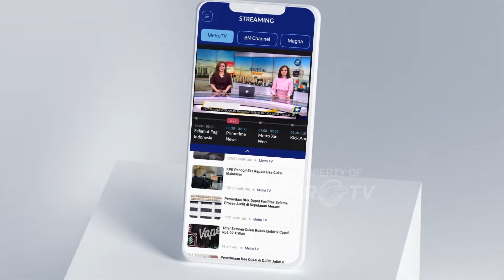BREAKING NEWS - Arus Balik Jalur Selatan Nagreg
MetroTV, Arus Balik Jalur Selatan Nagreg